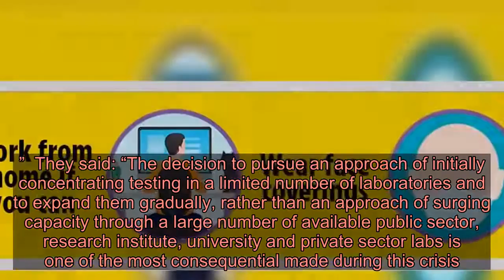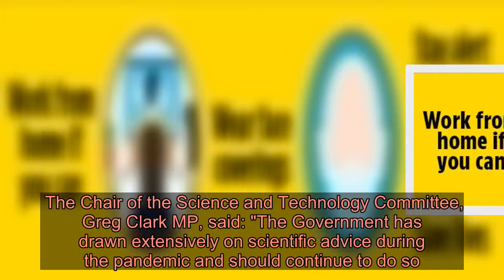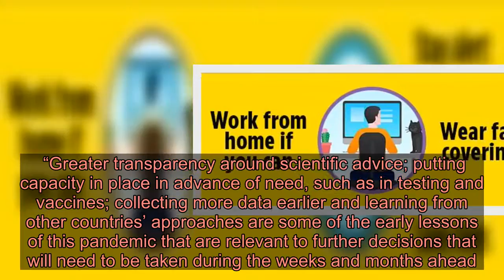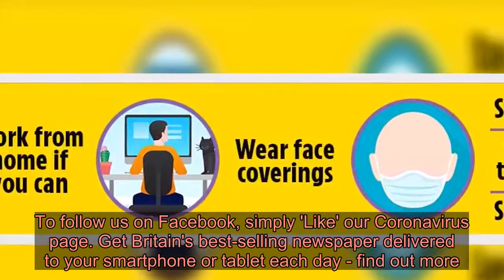MPs slam health chiefs' decision to stop mass testing for Covid-19 in March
HEALTH chiefs' decision to stop mass testing in March changed the outcome of the whole coronavirus crisis, MPs say today in a damning finding.  The MPs on the Science and Technology Committee blasted PHE chiefs for the "unacceptable failure" to publish evidence to back up the decision. ⚠️ Read our coronavirus live blog for the latest news & updates   In a letter to Boris Johnson the cross party MPs said that the decision left many, especially in care homes unable to be tested “when the spread of the virus was most rampant.”  They said: “The decision to pursue an approach of initially concentrating testing in a limited number of laboratories and to expand them gradually, rather than an approach of surging capacity through a large number of available public sector, research institute, university and private sector labs is one of the most consequential made during this crisis.”  The 19 page letter outlines ten key lessons the Government should learn from its experience of handling the first months of the pandemic.  They also call for further transparency over the scientific advice, and data, with distinction between science and policy decisions.  The Committee also makes a recommendation to record the ethnicity of those dying of Covid-19, to better understand the disproportionate number of deaths of those from BAME backgrounds.  The Chair of the Science and Technology Committee, Greg Clark MP, said: "The Government has drawn extensively on scientific advice during the pandemic and should continue to do so.   “The Government should follow the best traditions of science in being transparent about the evidence and advice on which it makes decisions, and by being willing to continually learn from evidence and experience and not being afraid to adjust its approach in response.  “Greater transparency around scientific advice; putting capacity in place in advance of need, such as in testing and vaccines; collecting more data earlier and learning from other countries’ approaches are some of the early lessons of this pandemic that are relevant to further decisions that will need to be taken during the weeks and months ahead.  “We hope the Government will act on these recommendations which are offered in a constructive spirit based on the evidence we have taken so far."  CORONAVIRUS CRISIS - STAY IN THE KNOWDon't miss the latest news and figures - and essential advice for you and your family. Get Britain's best-selling newspaper delivered to your smartphone or tablet each day - find out more.  GOT a story? Ring The Sun on 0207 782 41